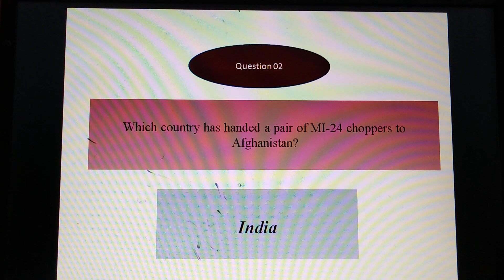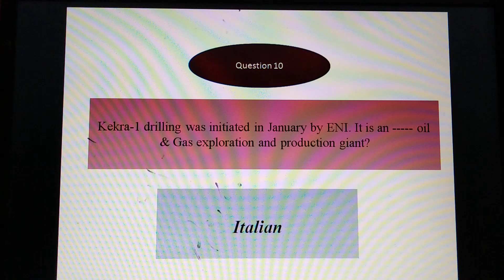Daily current affairs | 21st May 2019 | Online Preparation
This video contains detailed MCQS of Pakistan affairs and World affairs dated 21st May 2019.